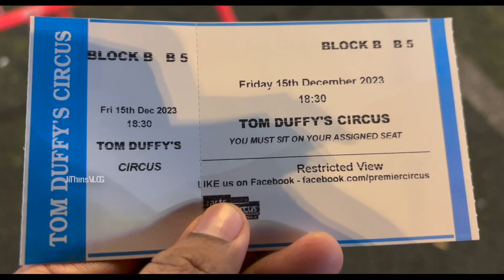TOM DUFFY'S CIRCUS | IRISH CIRCUS | LIVE PERFORMANCE | Jithinsvlog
Equipments Used - Iphone15 , Macbook Pro M2 , Osmo Action

|| ANTI-PIRACY WARNING ||

This content is Copyrighted to Jithinsvlog. Legal action will be taken against those who violate the copyright of the same